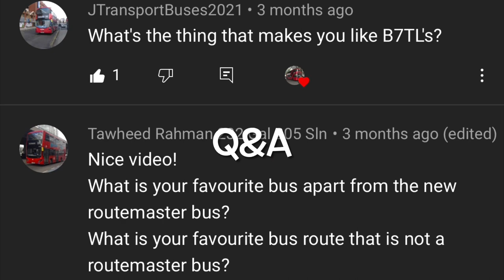East Lancs Vyking engine fail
If I ever see even 1 mean comments I’ll remove it and report it and block you.